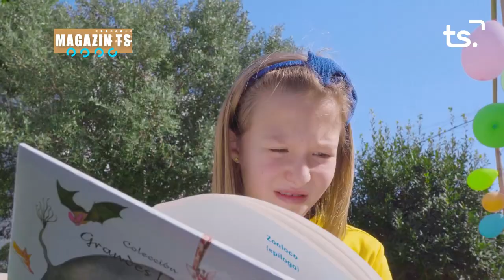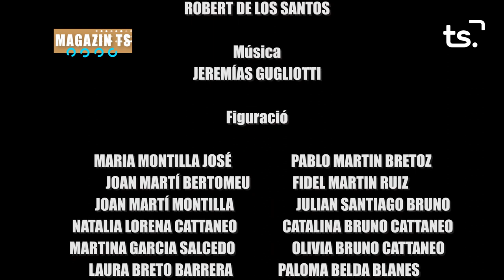MAGAZIN TS DIMARTS CURTMETRATGE 'TAP' 2023 07 25